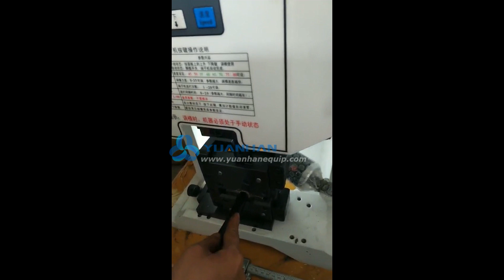6T Hexagon Edge Wire and Cable Crimping Machine, Automatic Hexagon Shape Crimping Machine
The semi-auto mute terminal crimping machine is suitable for crimping computer terminal, DC terminal, AC terminal, single grain terminal, and joint terminal. It is compatible with vertical and horizontal molds, and one machine is suitable for all terminal types by replacing the crimping molds.